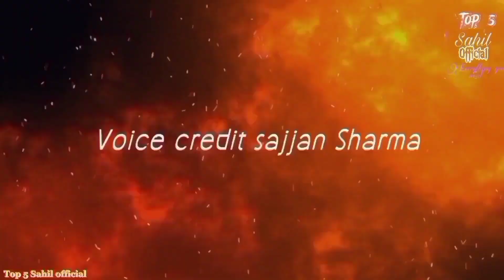Top 5 south movie available on YouTube All movie link are given in discription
⤵️🤝Links

5 Sita ramaam
   Hindi available on telegram
Your queries ,

SITA ramama
Maanaadu
Gold thief
Yaanai
Main hoon khuddar
Movies
New movie
South movie
Films
Bollywood film
Best movie
New flims
South flim
Hindi movie
South movie
New Hindi dubbed movie
2022 movie
1. Rula Dene Wali Love Story Movie
2. Top 10 Best Love Story Movies
3. New South Love Story Movies In Hindi
4. Best Love Story Movies In Hindi
5. Top 10 New South Love Story Movie
6. Top 5 New South Romantic Hindi Dubbed Movie
7. Available On YouTube
8. Best Romantic Movies
9. Best South Indian Romantic Movies
10. Romantic Movies In Hindi
11. Best Romantic Movie
Sita Ramam Full Movie In Hindi Dubbed 2022 | Dulquer Salmaan, Rashmika Mandanna | movie
Top 5 Sahil official
Editor  Sahil
Voice creator sajjan
Background music 🎶 officaly used

It's our official YouTube channel
You can join us on telegram
SS.. movies production

Instagram Top 5 sahilofficial12